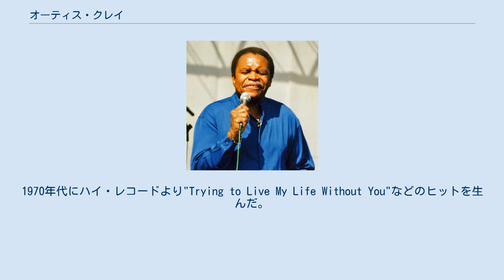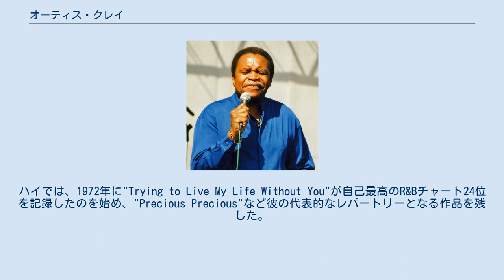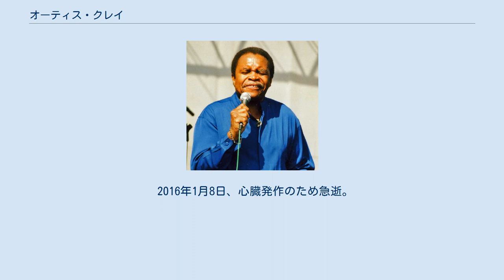オーティス・クレイ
オーティス・クレイ (Otis Clay 1942年2月11日-2016年1月8日 ) は、米国のソウル・シンガー。
1970年代にハイ・レコードより"Trying to Live My Life Without You"などのヒットを生んだ。
ゴスペル畑出身の経験に裏打ちされた力強く、表現力豊かな歌唱法で人気を得、ディープ・ソウル、シカゴ・ソウルの代表的な歌手の一人として知られる。
 クレイは、ミシシッピ州ワックスホーに生まれた。
当初はゴスペル・シンガーとして活動を開始する。
モーニング・グローリーズ、クリスチャン・トラベラーズといったグループで経験を積んだのち、1957年にシカゴへ移住。
シカゴでは、ピルグリム・ハーモナイザーズ、センセーショナル・ナイティンゲールス、ゴスペル・ソングバーズなどのゴスペル・グループに参加した。
 1965年、クレイはソウルミュージックへ転向し、ワンダーフル・レコード (One-Derful Records)と契約。
1967年には、同レーベルからの"That's How It Is (When You're In Love)"がR&Bチャートの34位を記録するヒットとなった。
 1968年、ワンダーフルからコティリオンへ移籍。
フェイム・レコードのリック・ホールをプロデューサーに迎え、サー・ダグラス・クインテットのカバー"She's About A Mover"をレコーディングした。
 同年、クレイはハイ・レコードのウィリー・ミッチェルと出会い、彼のキャリアのピーク期とも言えるハイ時代が始まった。
ハイでは、1972年に"Trying to Live My Life Without You"が自己最高のR&Bチャート24位を記録したのを始め、"Precious Precious"など彼の代表的なレパートリーとなる作品を残した。
 1975年、クレイはシカゴで自己のレーベル、エコー・レコードを設立。
1978年にはO.V.ライトの代打という形で初来日を果たした。
このときのライブがレコード化され、日本での人気定着にきっかけとなった。
1983年の来日公演もレコード化されており、ここではサザンオールスターズの"いとしのエリー"が取り上げられている。
 1980年代以降は、ブルズアイ・ブルース、ブラインド・ピッグといったレーベルから作品をリリースしており、2006年にはジャパン・ブルース&ソウル・カーニバルのヘッドライナーを務めるなど、活躍を続けている。
 2016年1月8日、心臓発作のため急逝。
享年73。